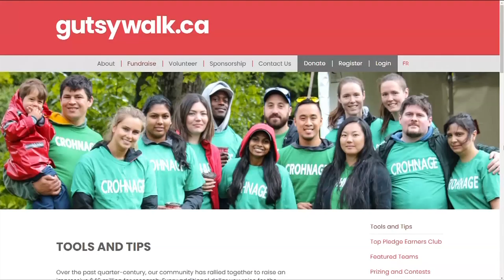Vital People: Gutsy Walk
It’s estimated that by the end of this decade, one in every 100 Canadians will suffer from Inflammatory Bowel Disease. It’s a silent illness that often strikes people in their prime. Here in Victoria, the Crohn’s and Colitis Gutsy Walk is hoping to help.